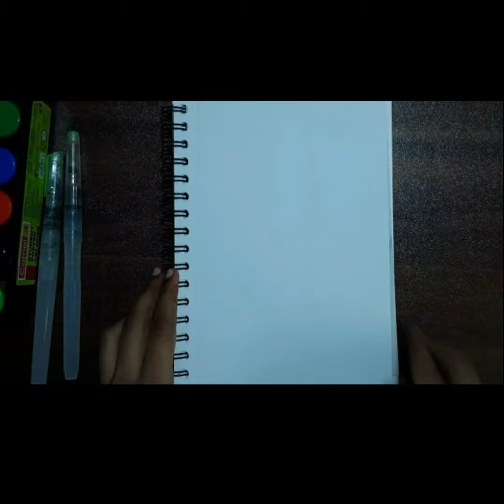Watercolor tropical leaves 🍃🍃🍃 🎨🎨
Hello,
Today I am going to paint 🎨 tropical leaves with watercolor 🖌🖌🖌. This is my own idea, hope you like my video!